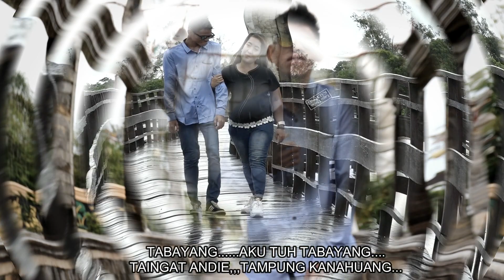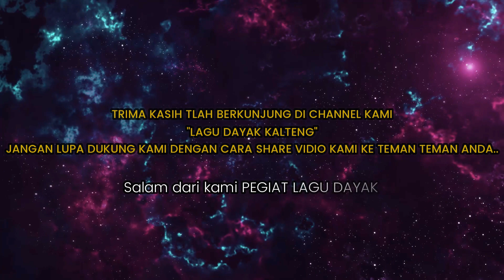Lagu Dayak Kalteng TAHARU TASIKSA...Voc : PRENGKI ~ Cipt : HARTELO...Lagu dayak kalteng terbaru..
Lagu dayak kalteng terbaru 2019...

Vocal                      : PRENGKI.
Ciptaan                   : HARTELO.
Aransemen            : MAY SHEILA ZTUDIO.
Mixing/Mastering : MAY SHEILA ZTUDIO.
Produser                : FERY CORNELIUS.
Produksi                 : ANUGERAH ZTUDIO RECORD.

Lagu dayak kalimantan,
Lagu dayak terbaru 2019,